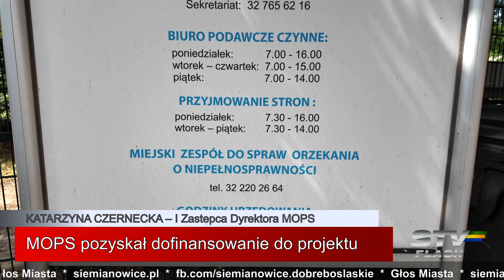STV flash – 10.07.2024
Szczegółowe informacje:
MOPS pozyskał dofinansowanie do projektu